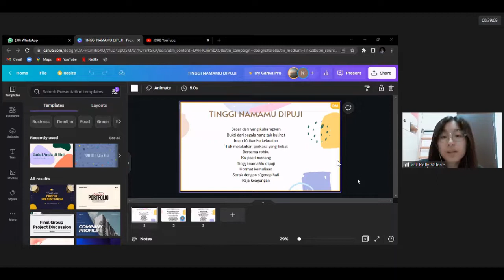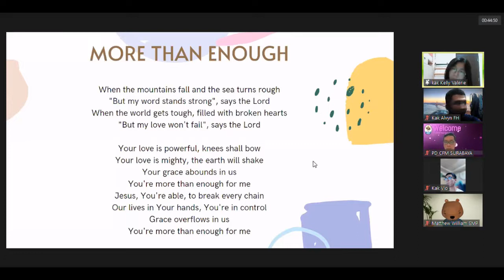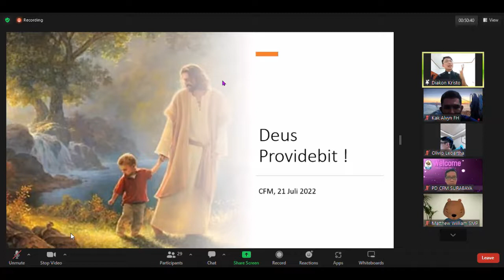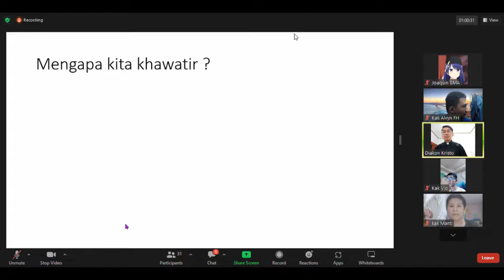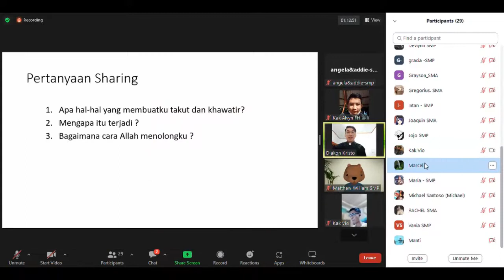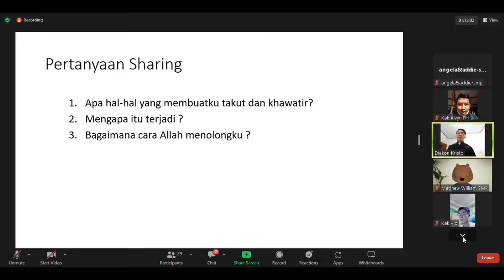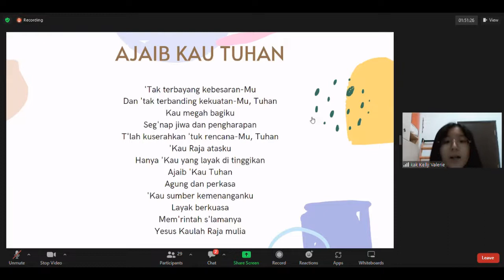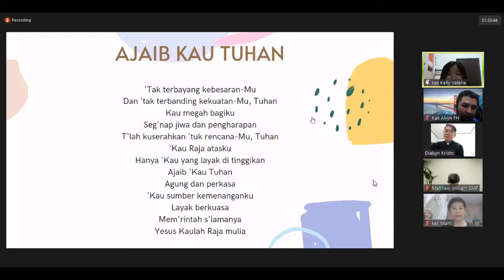21 Juli 2022 ( kegiatan Online Zoom Meeting Komsel TS SBY)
Materi Komsel TS yaitu deusprovidebit